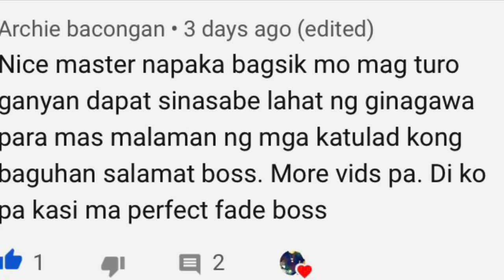CLASSIC BARBERS CUT/HAIRCUT TUTORIAL TAGALOG